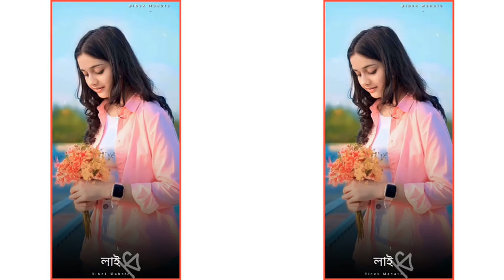New Purulia Bewafa Lo-fi Song Status 🌿 alight motion video editing purulia song status editing 2023🌱